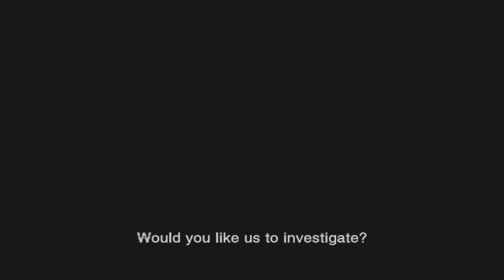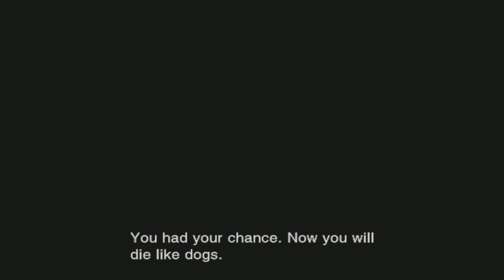Lost Planet Part 1